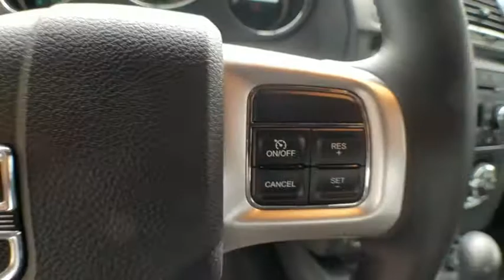2014 Dodge Challenger Westlake, Simi Valley, Newbury Park, Camarillo, Thousand Oaks, CA 88747A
Jazz Blue Pearlcoat Used 2014 Dodge Challenger available in Thousand Oaks, California at Silver Star Chevrolet. Servicing the Westlake, Simi Valley, Newbury Park, Camarillo, CA area.

Silver Star Chevrolet
3440 Auto Mall Dr

Clean CARFAX. Blue Pearl 2014 Dodge Challenger SXT RWD 5-Speed Automatic 3.6L V6 24V VVT WELL TAKEN CARE OF, LIKE NEW, Challenger SE, 2D Coupe, 3.6L V6 24V VVT, 5-Speed Automatic, RWD, Blue Pearl, dark slate gray Cloth, 6 Speakers, AM/FM radio, Audio Jack Input for Mobile Devices, Bluetooth Streaming Audio, CD player.Recent Arrival! Odometer is 25025 miles below market average! 18/27 City/Highway MPGAwards:* 2014 KBB.com Best Resale Value Awards
TRANSMISSION: 5-SPEED AUTOMATIC (W5A580)  (STD),UCONNECT VOICE COMMAND W/BLUETOOTH  -inc: Rear View Auto Dim Mirror w/Microphone  Bluetooth Streaming Audio  Remote USB Port,MANUFACTURER'S STATEMENT OF ORIGIN,DARK SLATE GRAY  CLOTH LOW-BACK BUCKET SEATS,JAZZ BLUE PEARLCOAT,ENGINE: 3.6L V6 24V VVT  (STD),WHEELS: 18 X 7.5 ALUMINUM  (STD),QUICK ORDER PACKAGE 26E SXT  -inc: Engine: 3.6L V6 24V VVT  Transmission: 5-Speed Automatic (W5A580),SIRIUS SATELLITE RADIO (subscription required),TIRES: P235/55R18 BSW AS PERFORMANCE  (STD),Rear Wheel Drive,Power Steering,4-Wheel Disc Brakes,Brake Assist,ABS,Aluminum Wheels,Tires - Front Performance,Tires - Rear Performance,Temporary Spare Tire,Power Mirror(s),Rear Defrost,Intermittent Wipers,Variable Speed Intermittent Wipers,AM/FM Stereo,CD Player,MP3 Player,Steering Wheel Audio Controls,Auxiliary Audio Input,Power Driver Seat,Cloth Seats,Driver Adjustable Lumbar,Pass-Through Rear Seat,Rear Bench Seat,Adjustable Steering Wheel,Trip Computer,Leather Steering Wheel,Keyless Entry,Power Door Locks,Keyless Start,Cruise Control,Climate Control,A/C,Bucket Seats,Driver Vanity Mirror,Passenger Vanity Mirror,Floor Mats,Power Windows,Engine Immobilizer,Traction Control,Stability Control,Front Side Air Bag,Tire Pressure Monitor,Driver Air Bag,Passenger Air Bag,Front Head Air Bag,Rear Head Air Bag